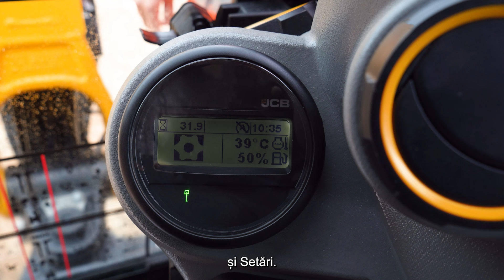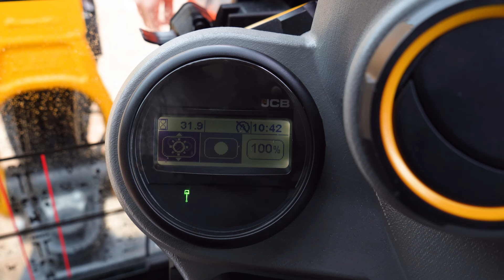Ecran de navigare I Meniuri principale I Miniexcavatoare JCB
Meniurile se accesează din butonul rotativ.

Apăsați butonul de meniu pentru selectarea opțiunii și folosiți butonul rotativ pentru a derula opțiunile.

Există trei meniuri principale:
Informații;
Selectarea accesoriilor;
Setări.

și informații despre erori.

Următorul este meniul de setări al utilajului, care include
data și ora,
comandă ștergatoarelor,
blocarea auxiliarelor,
modul automat de revenire la relanti,
setările luminilor de lucru pentru funcția „Follow Me Home”
și resetarea orelor.

Meniul de setări al accesoriilor include
10 opțiuni diferite de accesorii,
inclusiv comutarea din cabină cu unul sau două accesorii,
un buton de selecție rapidă a accesoriilor
și setările debitului pentru auxiliare.

În cele din urmă, setările de afișaj conțin
setarea formatului datei și orei,
setarea luminozității și a contrastului
și în final, setarea modului întuneric sau lumină.